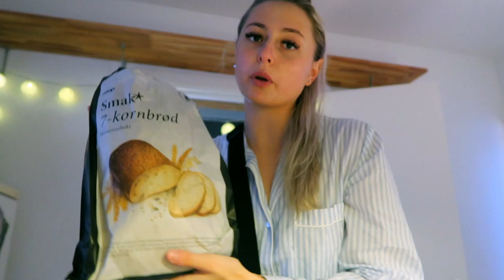UNBOXING, VIPPER, FILMING :: Vlog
(annonse)

♡VIDEO/REDIGERING
Kamera: Canon eos 700d
Vlogkamera: Sony A5000
Redigeringsprogram: iMovie & FinalCutPro
Studiolys: Ebay